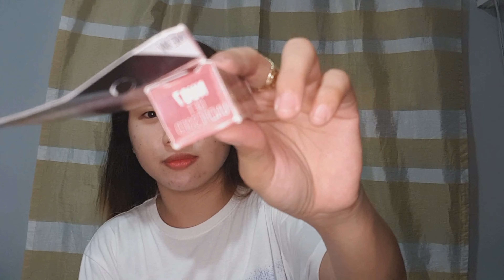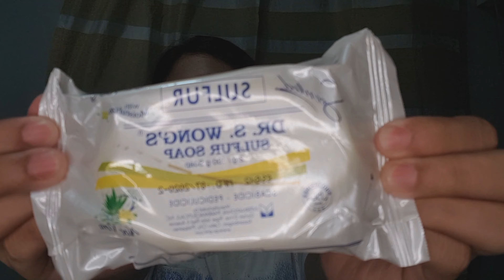WATSONS HAUL AGAIN! | Cess Digman